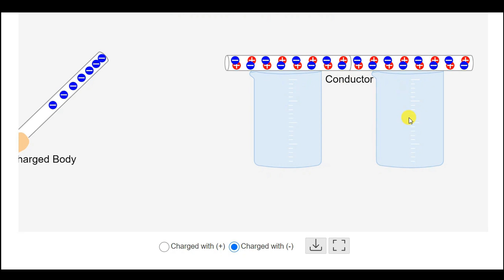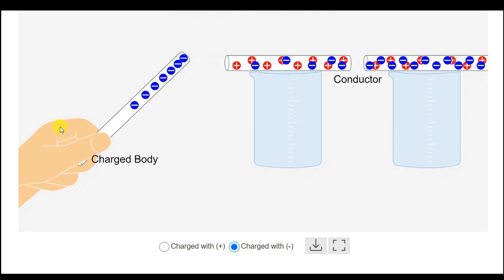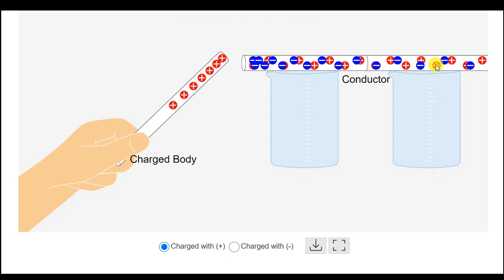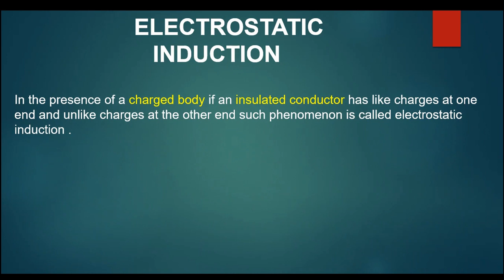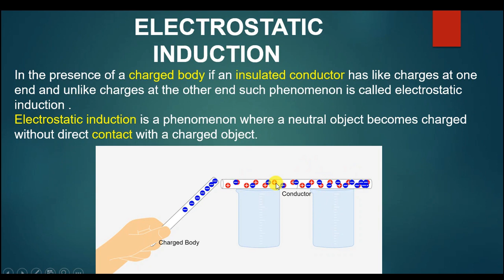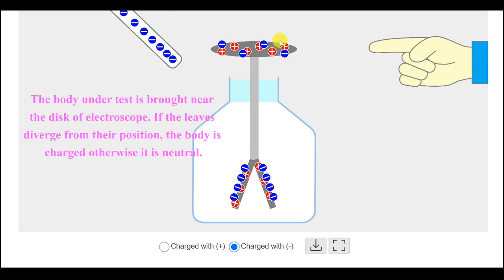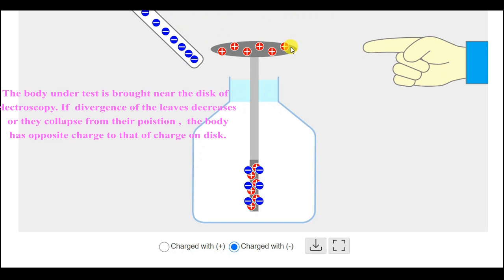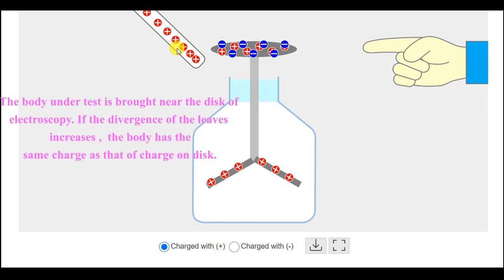Electrostatic induction - Electroscope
Title: "Understanding Electrostatic Induction and the Electroscope"

Description:
In this educational video, we delve into the fascinating world of electrostatics to explore two important concepts: electrostatic induction and the electroscope.

🔌 Electrostatic Induction:
Discover how objects become electrically charged through the process of electrostatic induction. We'll explain the fundamental principles behind this phenomenon, which involves the redistribution of electric charges on a neutral object when it is brought into the presence of a charged object. Watch as we demonstrate the separation of charges and the creation of temporary electric fields.

⚡ The Electroscope:
Next, we introduce you to the electroscope, a classic and essential tool used in electrostatics. Learn how this simple device can detect the presence and type of electric charge. We'll show you a step-by-step guide on how to use an electroscope, including how it responds to both positive and negative charges.

🌟 What You'll Learn:

How electrostatic induction works.
The role of electrons in charge transfer.
How an electroscope operates as an electric charge detector.
The different types of electroscope designs.
Whether you're a student studying physics or simply curious about the mysteries of electricity, this video will provide you with a clear understanding of electrostatic induction and the practical applications of the electroscope. Join us on this electrifying journey into the world of static electricity!
Timestamps:

0:00 - Introduction to Electrostatic Induction and Electroscope

Get ready to embark on a journey into the world of static electricity and its intriguing behaviors.
00:14 - Understanding Static Electricity

Learn the basics of static electricity, including how it's generated and how it differs from current electricity.
00:40 - Electrostatic Induction Explained

Discover the concept of electrostatic induction, a process where charged objects influence the charge distribution in nearby objects without direct contact.
2:30 - Demonstration: Charging by Induction

Witness a practical demonstration of electrostatic induction using simple materials to charge an object.
5:12 - The Electroscope: What Is It?

Explore the electroscope, a fascinating device designed to detect and visualize electric charge.
6:35 - How an Electroscope Works

Dive into the inner workings of an electroscope and understand how it responds to the presence of electric charge.
6:29 - Demonstration: Detecting presence of charge

See an electroscope in action as we use it to detect the presence of electric charge and demonstrate the principles of electrostatic induction.
7:30 - Detecting nature of charge

Learn about real-world applications of electrostatic induction in various fields, from photocopiers to air purifiers.
9:34 - Conclusion and Recap

Summarize the key takeaways from this video and appreciate the significance of electrostatic induction and the electroscope in our everyday lives.
9:44 - Subscribe and Stay Tuned

10th class physics
10th class physics chapter 2
10th class physics electroscope
Class 10 physics electrostatics
Class 10 electric charge
Class 10 physics electrostatic induction
10th class physics chapter 4
Electrostatic induction
10th Physics electrostatic induction
10 class physics Electroscope
Topic 13.1
How to
Online classes
class 10
urdu lectures
Online